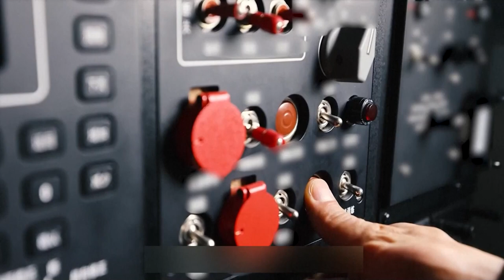Taiwán notifica la incursión de 59 aviones en último día de maniobras chinas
Un total de 59 aviones y once buques militares procedentes de China realizaron incursiones este lunes por la mañana en áreas alrededor de Taiwán durante las maniobras que realiza el Ejército chino en zonas cercanas a la isla, recoge la agencia oficial CNA.